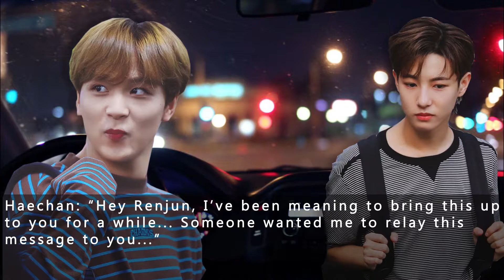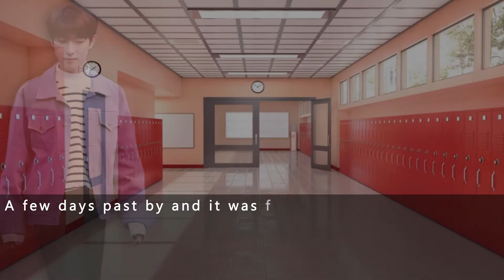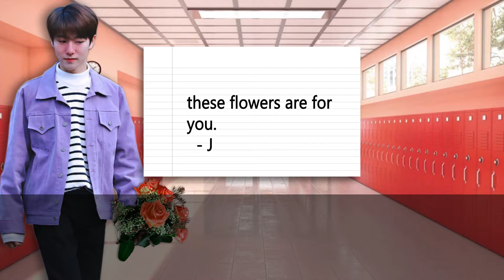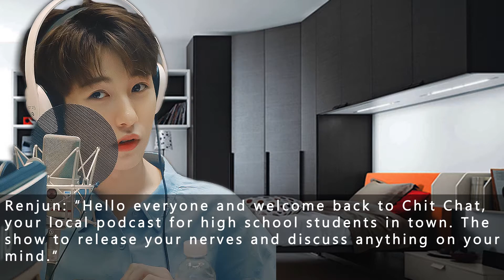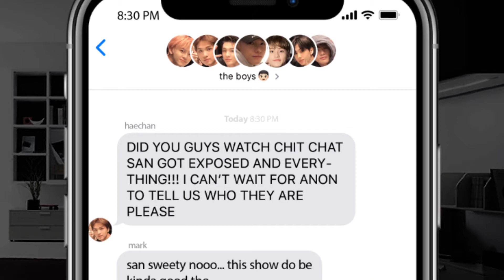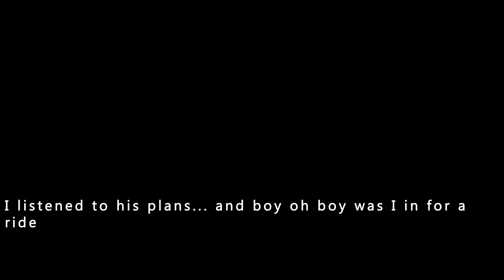chit chat - renjun au! || ep two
Last episode of "Chit Chat", Renjun discovered something he maybe shouldn't have... what will he do with this information? Watch and find out!